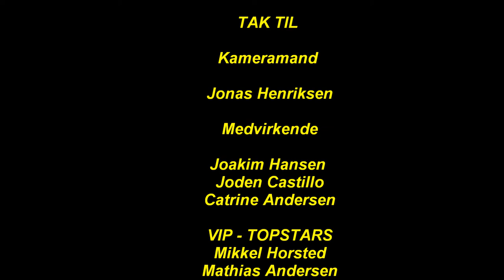Brother movie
En lille sød video

STARS
Mikkel Horsted
Mathias Andersen
Dennis Loja Castillo